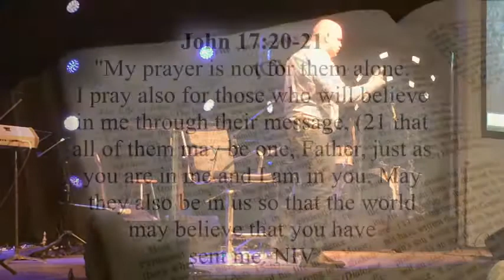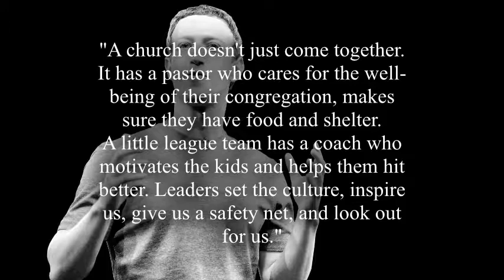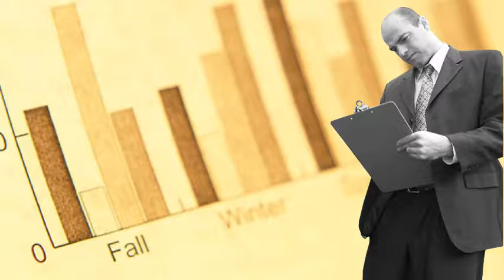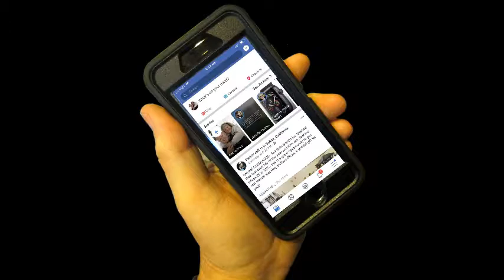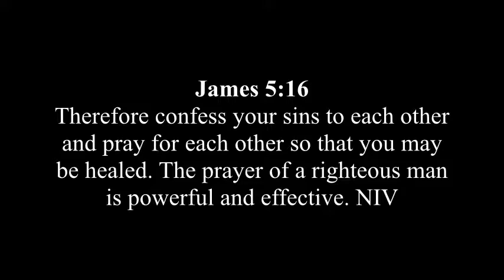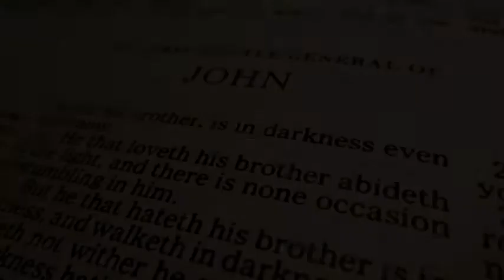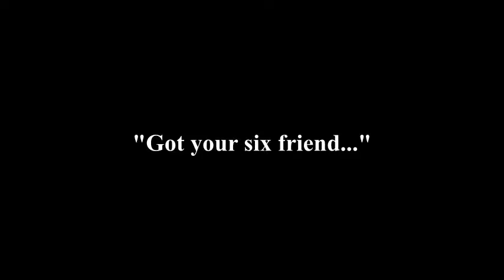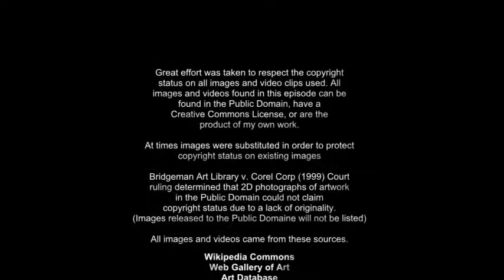Blended Episode 1 Life Connected Intro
God said that is was not good for man to be alone (Genesis 2:18).  God’s divine plan for our lives does not include loneliness; we were created to live in community.  Blended is a six-episode video series dedicated to unity in our local congregations. In episode 1 we explore the importance of being connected with the Body of Christ.